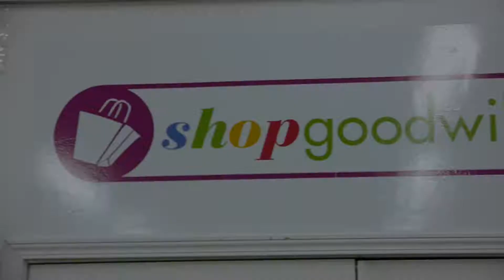Packing Experiment - ShopGoodwill NCPA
Shot & Edited for Goodwill Industries of North Central Pennsylvania, based out of Falls Creek, PA.

Shot with DSLR gear and edited with Adobe Premiere Pro